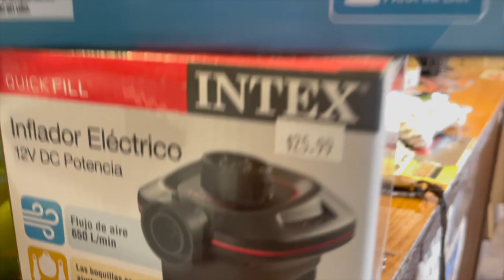CAMPING GONE WRONG!! Grand Canyon